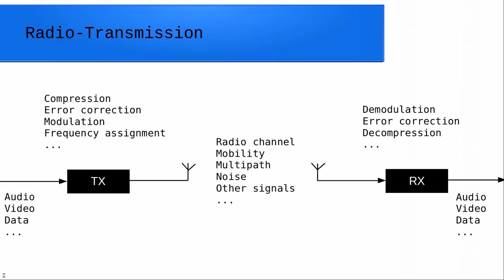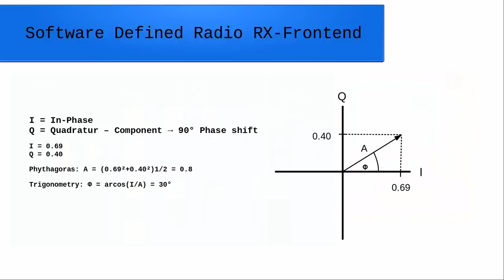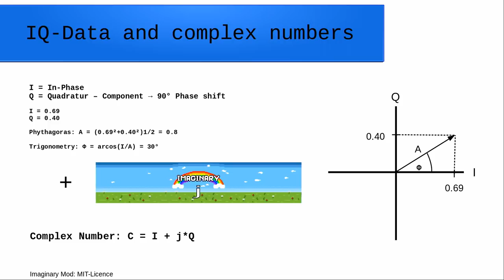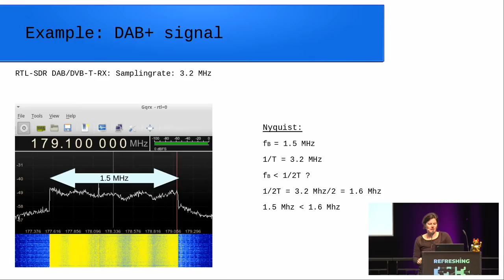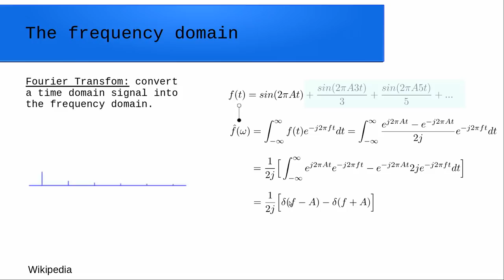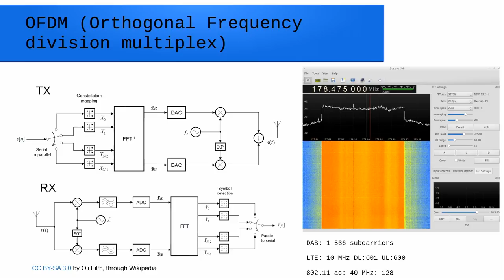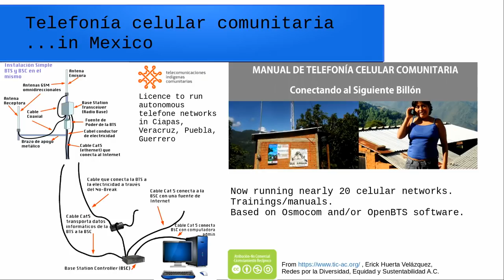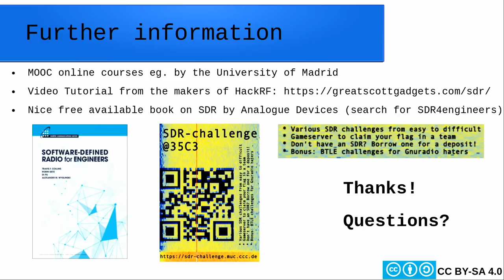35C3 - Digital Airwaves - deutsche Übersetzung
Software Defined Radio Basics and some Modulation Theory

Encoding or decoding random radio-waveforms doesn't need incredible expensive hardware anymore which offers new possibilities for building up over-the-air communication systems. There are Software Defined Radios providing affordable cellular radio to remote villages, Community Radios are using SDR to build up digital radio networks and other cool stuff.

Some basic knowledge what is going on in SDR Hard/Software as the influence of the samplerate, I/Q-data of the math behind the waterfall-diagram is helpful to have fun with SDR. Some theory on modulation techniques helps you to decode or encode your waveforms.

With a cheap DVB-T USB  receiver used with some SDR-Software you can already have a look whats going on in the airwaves around you at certain frequencies. But what happens between the antenna and your computer display showing or decoding the signal? The talk should give basic information and background about SDR and some modulation theory.

There will probably be a SDR Challenge at the Congress to practice you new skills.

Friederike